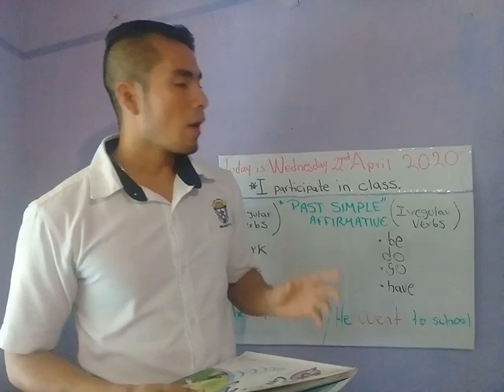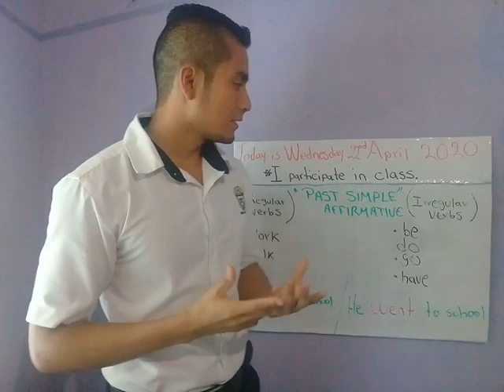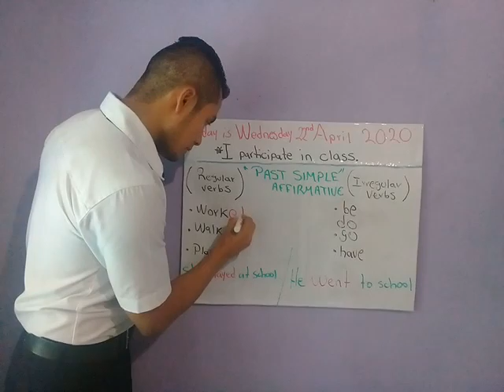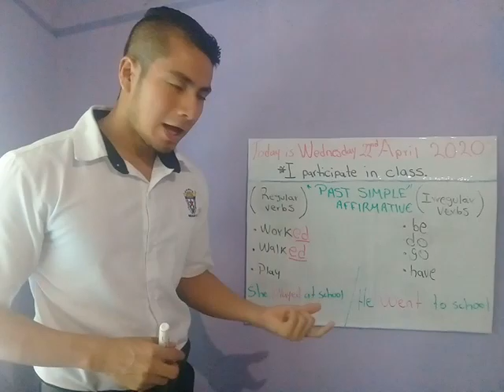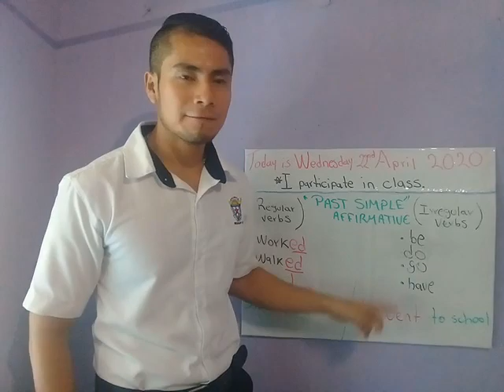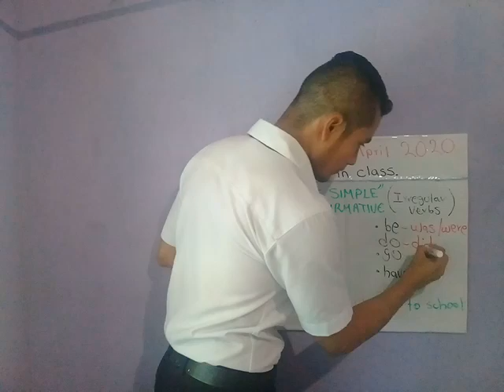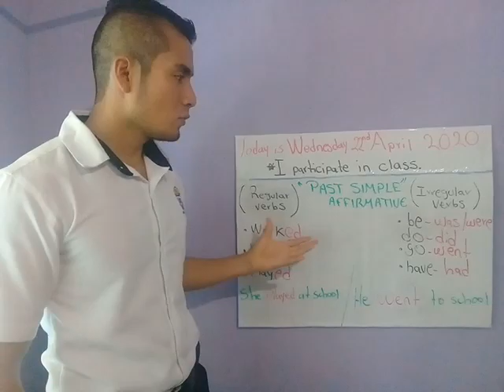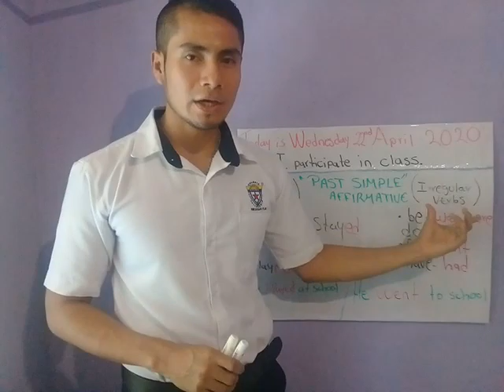English class 3ro-A 22nd April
Past Simple Affirmative